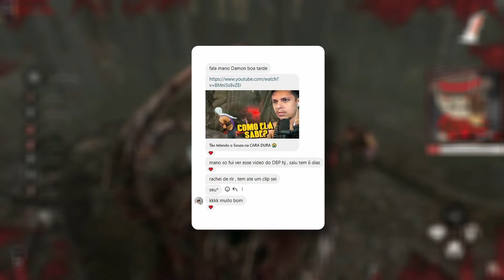NÃO É FÁCIL SER O SOUZASOUL! - REACT - Dead by Daylight